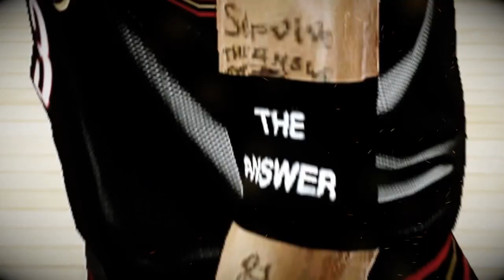NBA 2K13 - Illmaculate Trailer by Shady00018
This was a nice teaser trailer I saw and I take no credit for anything except typing this description. I just wanted my new coming fans to see things that interest me. Enjoy